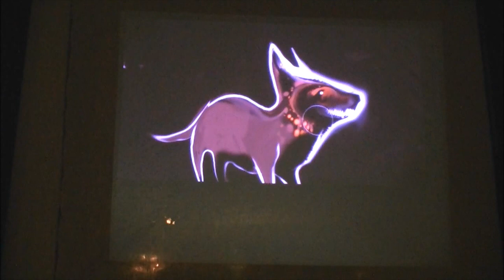RAW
Live painting at
Nite Lite Jamdown , Raw Sugar , Ottawa
Stefanthompson.com